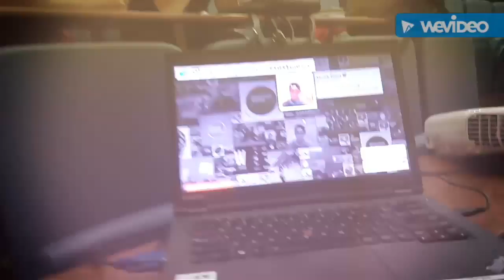Social Good Summit Tunisia 2016